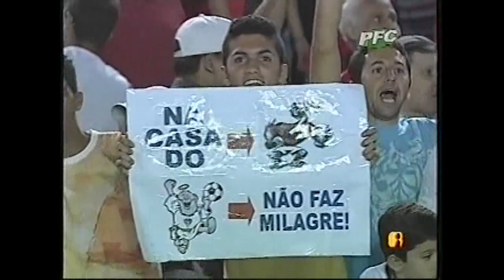Flamengo 1 x 0 São Paulo (04/10/2007) Jogo completo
Campeonato Brasileiro (Turno - Rodada 10)

Narração: Luiz Carlos Júnior
Comentários: Paulo César Vasconcellos
Reportagens: Victorino Chermont e Kiko Menezes
Imagens: Première

20230922